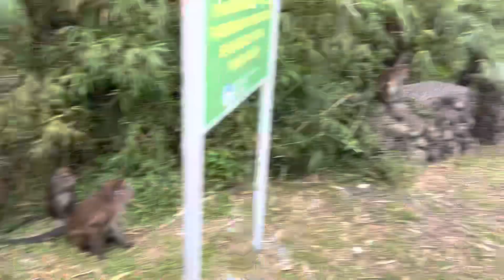Roadtrip to TERNATE, Cavite (Cafe Hellas, ViewPoint Restaurant, Kaybiang Tunnel) with Fambam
Roadtrip and Foodtrip sa Ternate